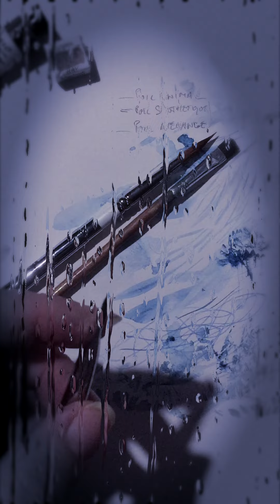Pré-cours 4bis Comment entretenir son pinceau?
Dans cette quatrième video je vais vous parler simplement de l'entretien de vos pinceaux d'aquarelle...

C'est plus à écouter qu'à voir.